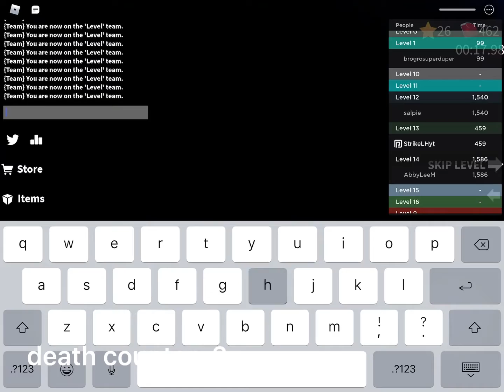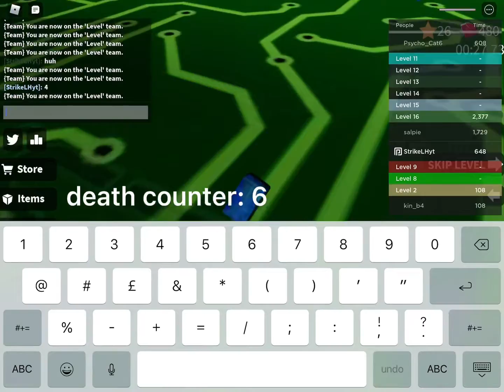how many times do i get eliminated before i finish (Roblox speed run 4)